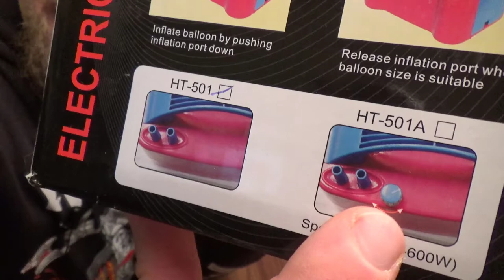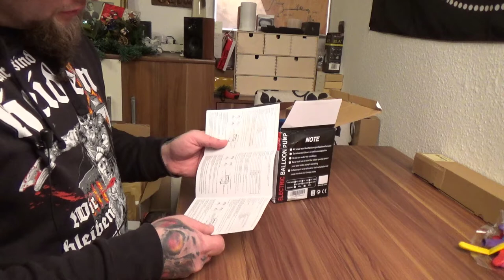Hardware - Luftballonpumpe 600 Watt Elektrische Ballonpumpe Aufblasgerät für Geburtstagsparty